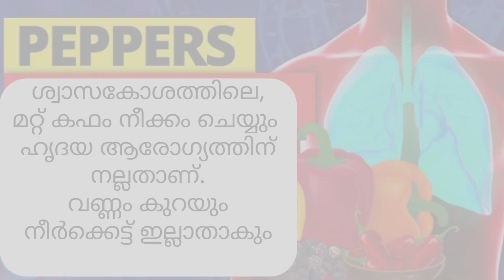Pungent taste /എരുവ്/ശ്വാസകോശത്തിനും ഹൃദയത്തിനും